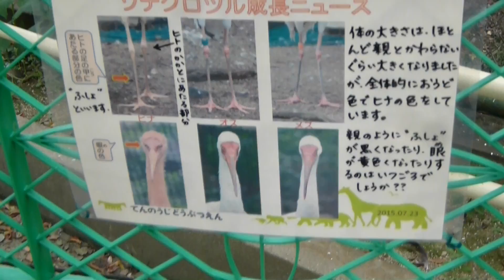スズメに苛立つソデグロヅル 天王寺動物園（Tennoji Zoo）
関連動画